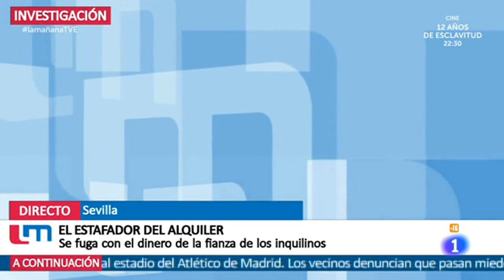Rubén Sánchez: "Al alquilar: ir al registro de la propiedad y verificar la identidad del dueño"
Este lunes 30 de abril, el portavoz de FACUA, Rubén Sánchez, ha intervenido en La Mañana de TVE para hablar sobre las estafas en los alquileres de viviendas.